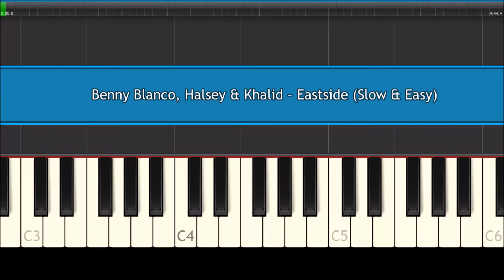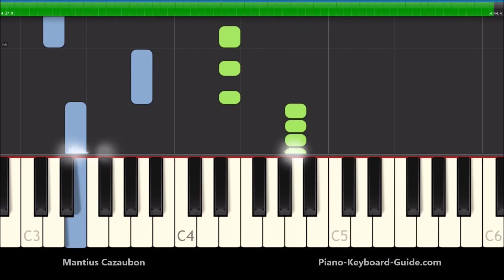​Benny Blanco, Halsey & Khalid Eastside Slow Easy Piano Tutorial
How to play Eastside by Benny  Blanco, Halsey and Khalid on piano and keyboard. ​Benny Blanco, Halsey & Khalid Eastside synthesia slow, easy piano tutorial. Piano notes for this song.